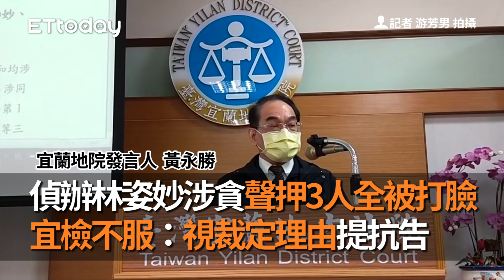偵辦林姿妙涉貪聲押3人全被打臉 宜檢不服：視裁定理由提抗告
記者 游芳男 拍攝
記者 游宗樺 拍攝